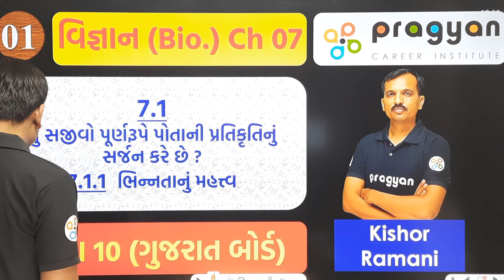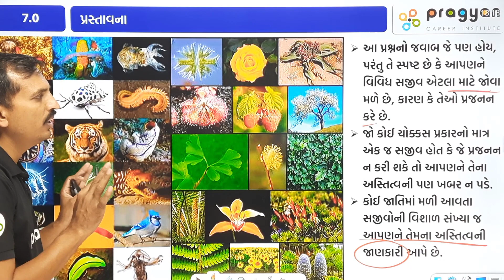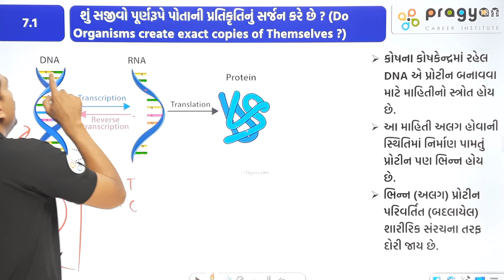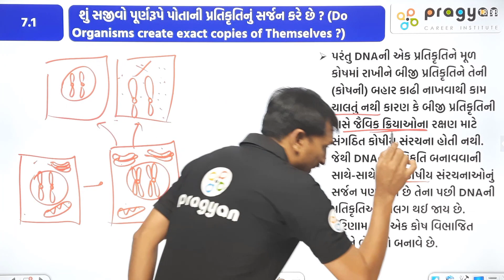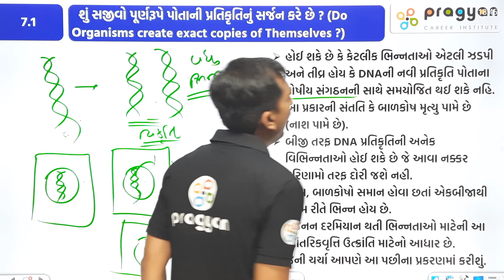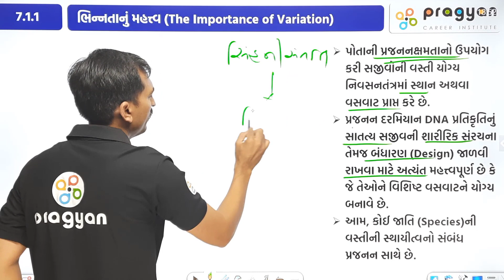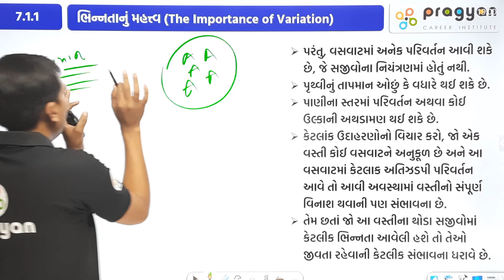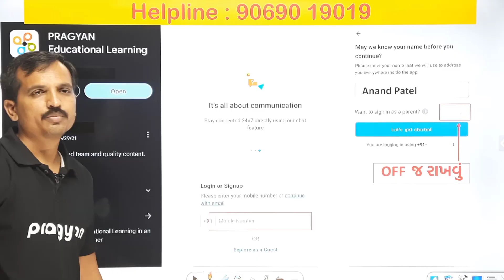Std10 science Ch 7 Sajivo kevi rite prajanan kare chhe ? Gujarati Part-1